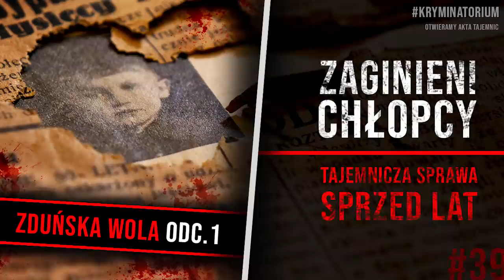Sprawa ze Zduńskiej Woli cz. 1 | #39 Zduńska Wola 1/3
Podziękowania dla Muzeum Historii Miasta - Zduńska Wola za pomoc w realizacji materiału!

Lektor
Mikołaj Gronet

Muzyka
Maciej Stróżniak
Karolina Koba